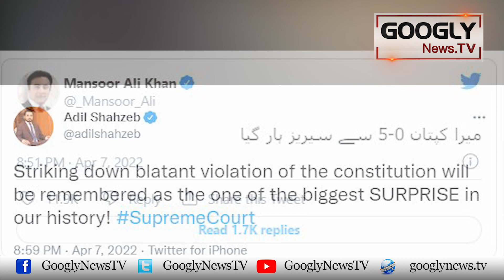Establishment Kai Neutral Honay Sai Nazria Zaroorat Bhi Dafan Ho Gya | Googly News TV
Establishment Kai Neutral Honay Sai Nazria Zaroorat Bhi Dafan Ho Gya